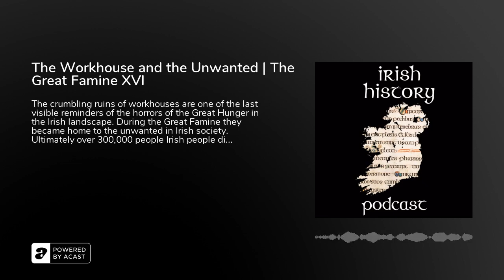The Workhouse and the Unwanted | The Great Famine XVI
The crumbling ruins of workhouses are one of the last visible reminders of the horrors of the Great Hunger in the Irish landscape. During the Great Famine they became home to the unwanted in Irish society. Ultimately over 300,000 people Irish people died in these institutions during the Great Hunger.&nbsp;While they may have been unwanted by the late 1840s very few of the so called 'inmates' of workhouses were born unwanted. The show begins by looking at how people found themsleves in such a position by following the journey of one 14 year old boy, Patrick Duignan from Co Leitrim.&nbsp;This is his story.&nbsp;I also look at an often forgotten aspect of workhouses: the bitter and sometimes violent struggles for control of the running of these institutions which explains why so many died.&nbsp;This episode is brought to you a listener to the show you can get 40% off monthly or yearly subscriptions by using the Coupon Code Pod40